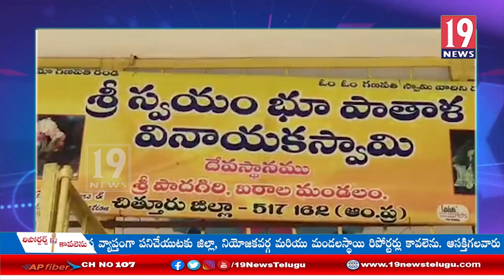చిత్తూర్ జిల్లా ఐరాల మండలం గోపాలపురం వద్ద వెలిసిన వినాయక స్వామి ఆలయ నూతన కమిటి ప్రమాణ స్వీకారం